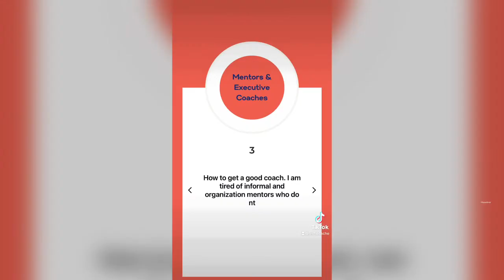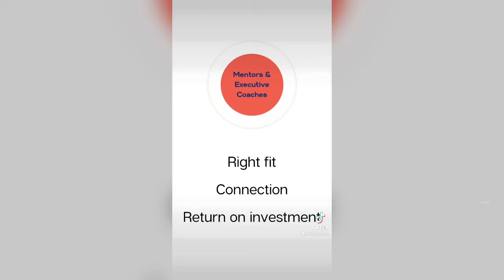How to find a mentor or executivecoach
Looking for a mentor or executivecoach? Let’s talk about it! Here’s some ideas for getting started